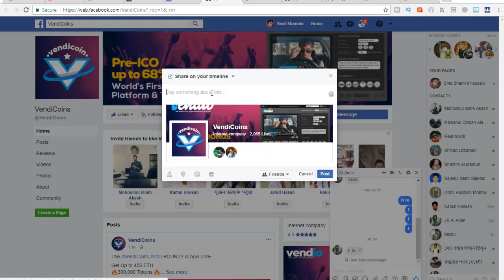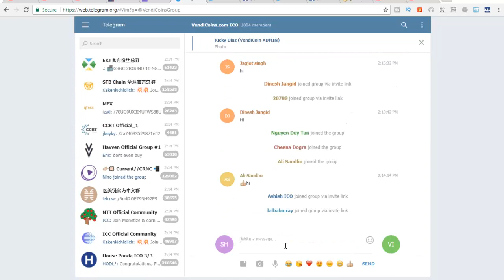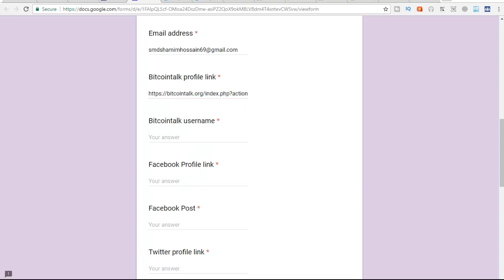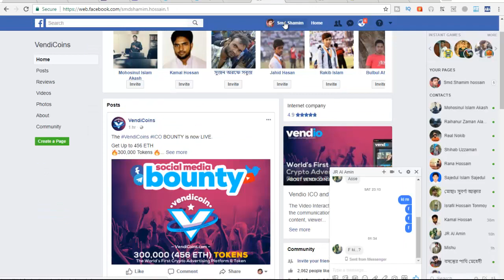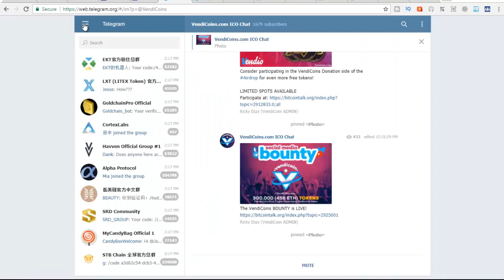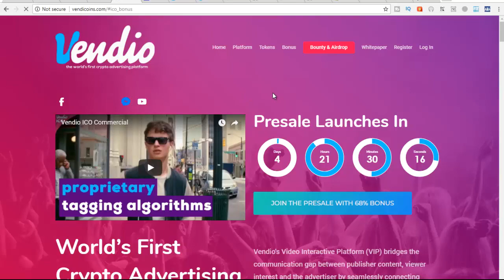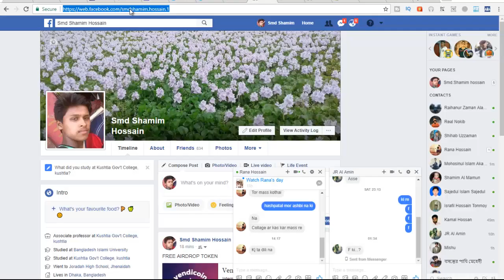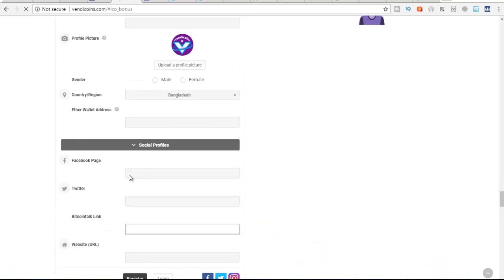Free Airdrop Token Free VENDI Token Joining For Airdrop Free Ico Coin With BTC Mining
কিভাবে আপনি airdrop থেকে ফ্রীতে ইনকাম করবেন জানতে হলে এই ভিডিওটি দেখুনঃ

BTC Mining